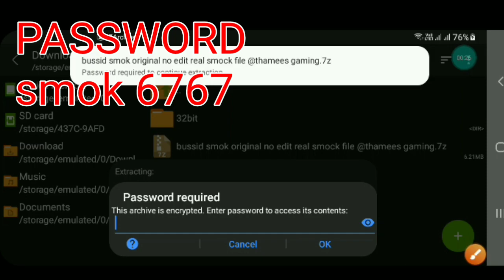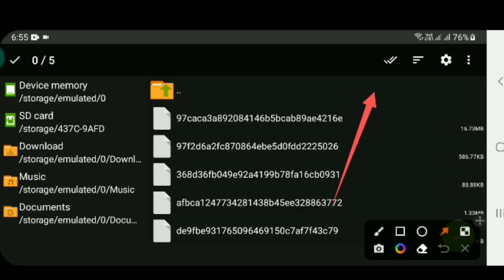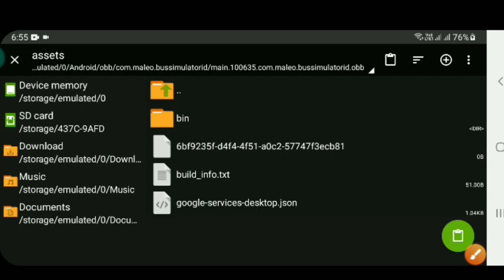BUSSID REAL SMOCK FILE 6 COLOURS FIRE 🔥 SMOCK,RED, BLUE, BLACK AND WHITE COLOURS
⚠️Notice⚠️

1️⃣You Must Add Author Credit With Viden Link in Download File Option⚠️

2️⃣Don't Tell Password of File in Your Review Video.⚠️